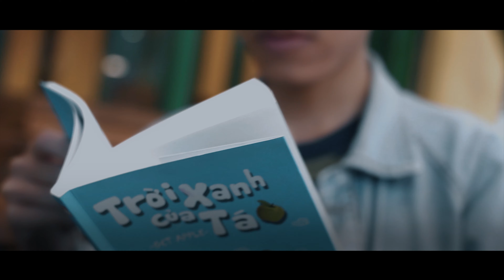My road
Video cuối cùng về hành trình liên quan đến ngoài vũ trụ. Sắp tới mình tập trung cho những chuyến phiêu lưu mới của một người ngoài hành tinh tại Trái Đất. Ban đầu tính chỉ làm 5 video mà giờ video"My road" này là video thứ 7. Mọi thứ đều được làm, được xây dựng từ bản thể, từ tâm hồn của mình.  Đó là hành trình mình làm những điều mình sợ hãi, hay buông bỏ sự công nhận, kỳ vọng từ người khác. Ngày trước sợ giọng nói mình không ok, sợ quay video, không tự tin về vẻ ngoài, sợ những ý tưởng của mình sẽ bị đánh giá,.. Mình đối diện hết với những điều đó bằng cách thực hiện những video này, tự chữa lành cho bản thân. Mình không tự tin về vẻ ngoài thế là video nào mình cùng cởi trần, làm mấy cái linh tinh, sau này quen thấy ok và tôi chẳng có gì để giấu cả. Hay việc chia sẻ những điều mà mọi người thấy không bình thường khi mình nói có xuất xứ, nguồn gốc từ ngoài Trái Đất, sinh ra tại hành tinh Sirius. Từ ngày thực hiện những video này bản thân đã không còn giới hạn tư tưởng, niềm tin, góc nhìn của mình về thế giới, vũ trụ.